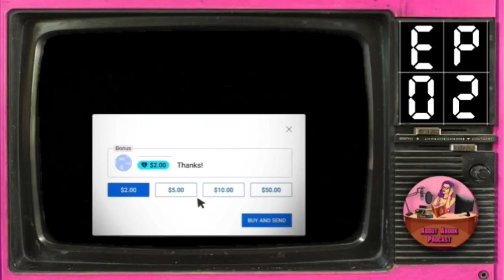Ep.2 ชาเขียว…ฯ มาร์เบิ้ลคาเฟ่ซีรีส์ Sector2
คอลเลคชั่น มาร์เบิ้ลคาเฟ่ ซีรีส์